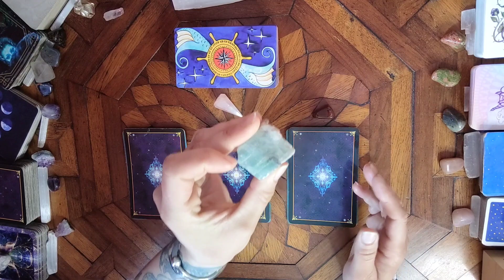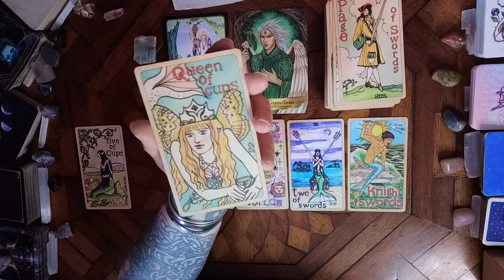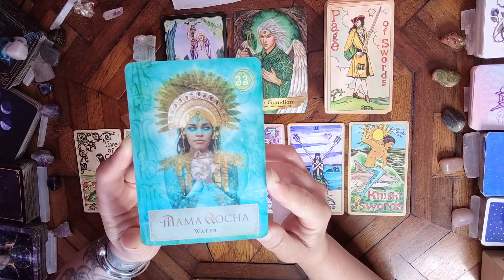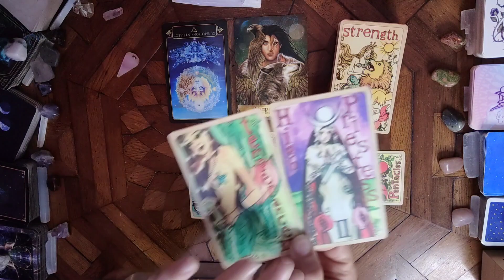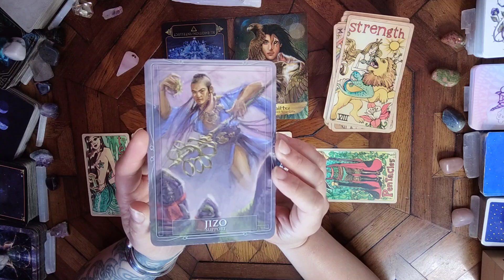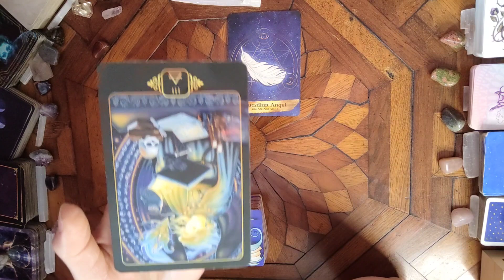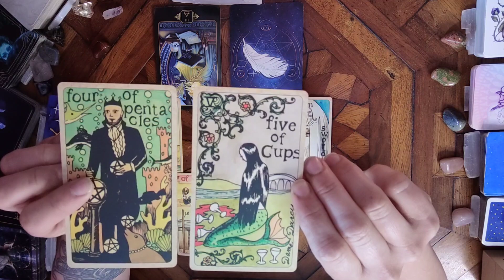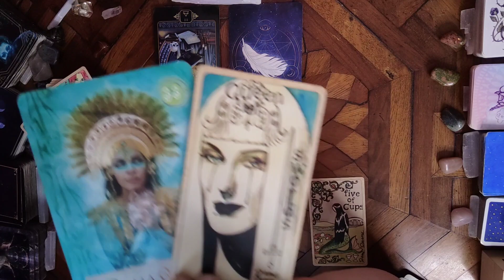INCOMING MESSAGES FROM SPIRIT ✨✉️ What Spiritual lesson is your current situation helping you with?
In this reading we're asking for messages about the spiritual lessons connected to your question or situation in mind 🔮✨

As always this is a collective message, and if you'd like a personal reading I do offer those on my website and Etsy stores only (no DM sales).

✨Personal Readings are available - Click the 🔗 to purchase

TIMESTAMPS ✨

🌟 PILE 1 - 2:40

🌟 PILE 2 - 19:15

🌟 PILE 3 - 37:44

Welcome! I'm Anna, Alchemist of the Arts, a multidimensional creative and psychic channel offering readings, channelled messages and artwork in a number of mediums.

All of my latest bindrune artwork, wood carvings and other creative endeavours can be viewed on Instagram, and available to purchase in my stores ✨

Connect:
@alchemist.of.the.arts (please be aware of fake accounts and check the spelling carefully, I only have one)

Energy exchange donations are never expected but gratefully received if you feel called 💖

🚨 PLEASE be mindful of imposter accounts 🚨 my only official accounts are listed below ❤️ I WILL NEVER DM YOU OFFERING READINGS 🙏

***A quick but important note on my readings: they are always an interpretation of current energy and are not meant to define your situation or outcome, divination is not an absolute science, and should be used as a tool for personal empowerment, spiritual growth, and self-counselling. I am a firm believer that we can always choose a new path to direct our energy towards our desired outcome and that we have the power to take action to create change. All readings can be used as guidance or entertainment and are never intended to replace any kind of professional or medical advice of any kind. By watching you are agreeing to the full terms as are available to view on my